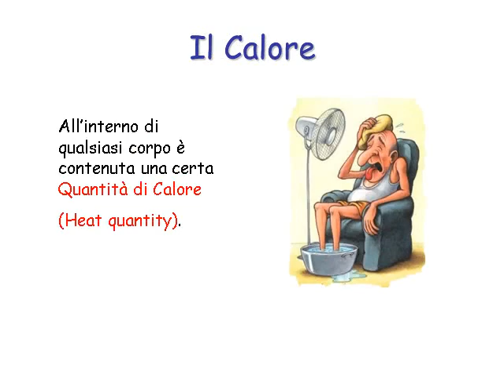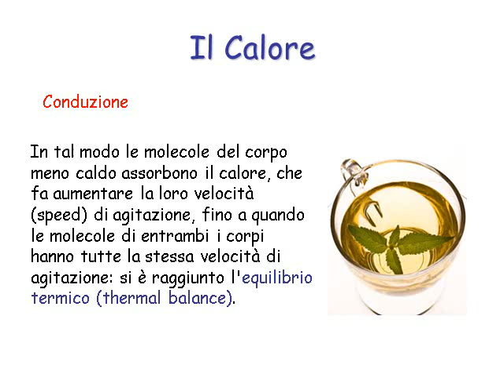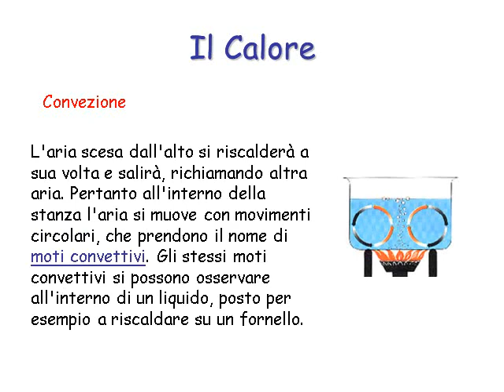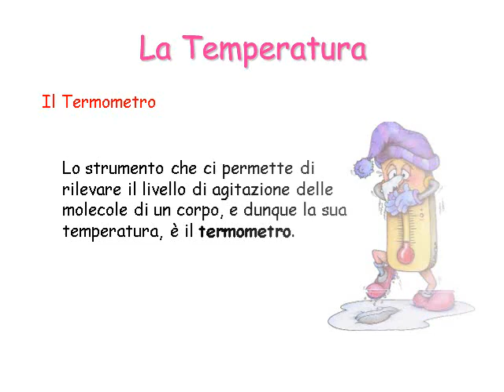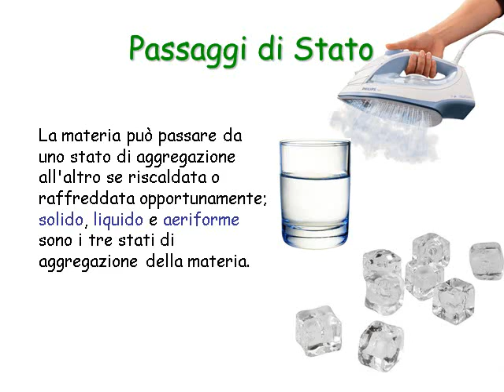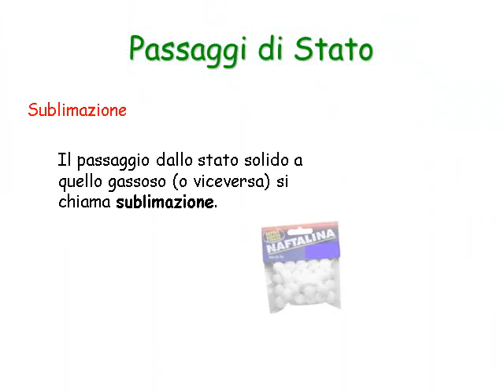Calore e Temperatura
Che differenza c'è tra calore e temperatura? (heat and temperature)